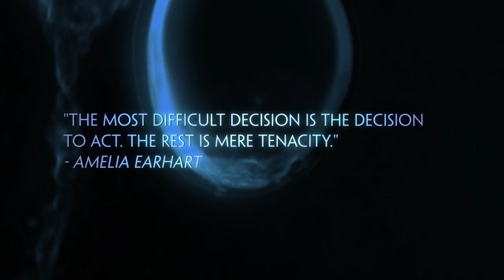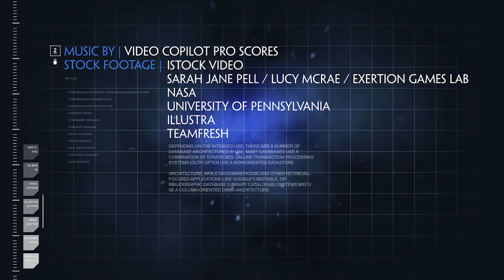Black Sky Thinking Prize - The Search For Next Generation Interstellar Pioneers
Presented by | JASON SILVA
Produced by | FRANK DA SILVA
SFX/Design/Editing by | MARK RAIMONDEAU

ICARUS TEAM
President Icarus Interstellar | DR RICHARD K. OBOUSY
Vice President Icarus Interstellar | DR ANDREAS C. TZIOLAS
Concept Design/Project Coordination | DR RACHEL ARMSTRONG

The Black Sky Thinking Prize represents a way of re-considering the exploration of space differently from one that has had its origins in predominantly military and engineering disciplines by acknowledging the cultural importance of non-terrestrial realms.

This video was produced in association with:
Earth 2 Hub™
INpossible.me
Icarus Interstellar
The British Interplanetary Society